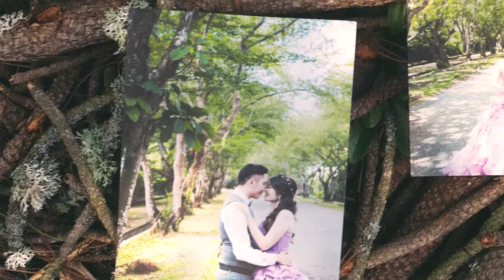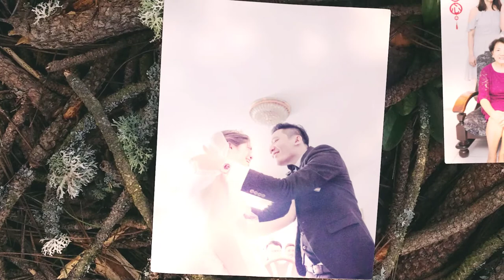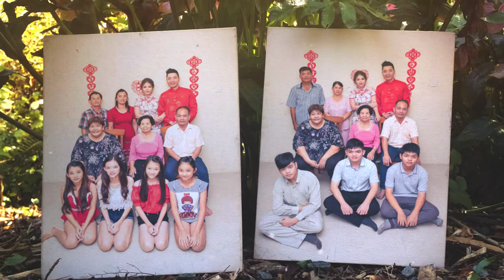Tommy + Audrey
PNC Studio